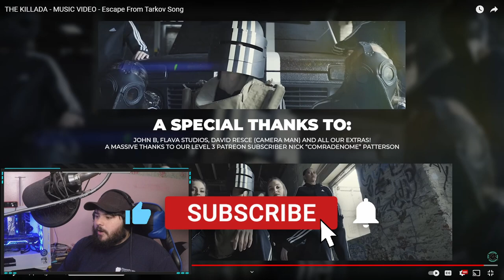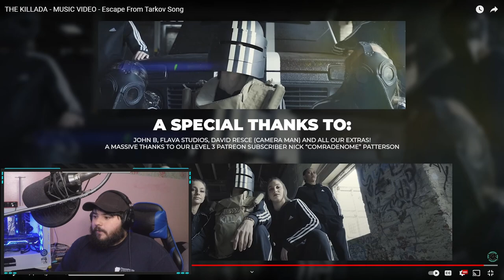Reacting to 'The Killada' EFT song reaction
In this video I react to Pestily's The Killada music video, you can find a link to his channel below! I thought the effort put into the song, and video was amazing, and this is a really cool EFT music video.

Here's the link to Pestily's channel, He is a pretty amazing creator!

I try to be as active as possible on all of them! Don't be afraid to engage, or start a conversation, I do this for fun, and to make friends!